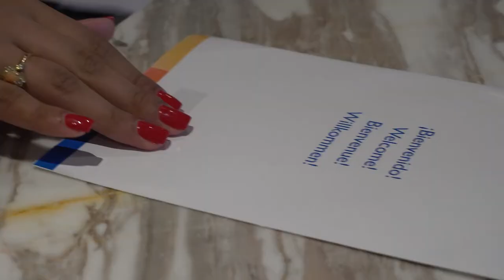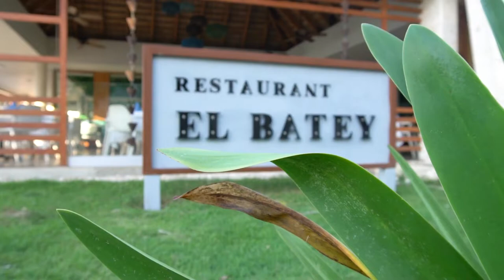Hotel Casa Marina Beach and Reef Resort Puerto Plata Dominikana Official Trailer Promo 2022